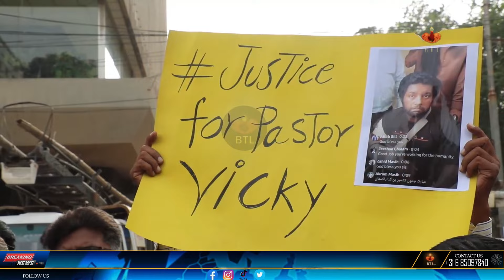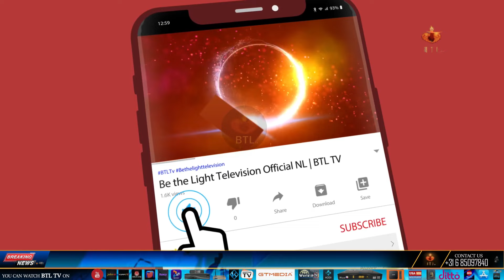Meri Awaz Suno | Protest for Pastor Vicky, Pr. Ghazala Shafique & Adv. Luke Victor|2023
news nation
christian programs on youtube
christian programs
r/christian
christian tv shows
btl tv